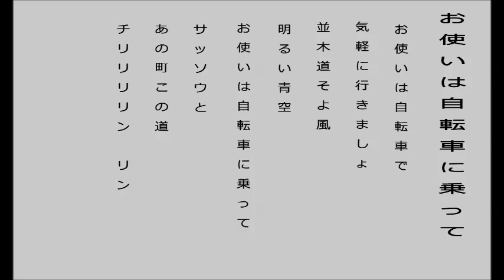お使いは自転車に乗って 昭和18年 映画「ハナ子さん」主題歌 轟 夕起子 唄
説明　　お使いは自転車に乗って　昭和18年　映画「ハナ子さん」主題歌　轟　夕起子　唄